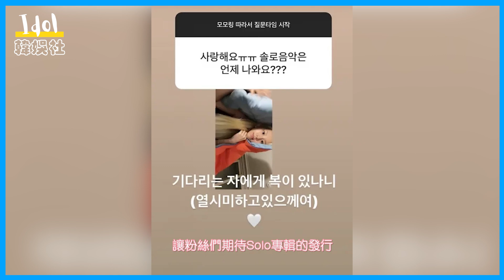TWICE Sana在飛機上度過生日！《红白歌唱大赛》彩排照曝光，彩瑛要出Solo了！？